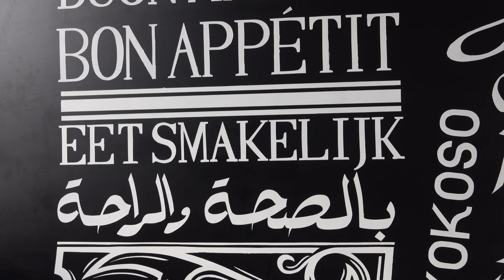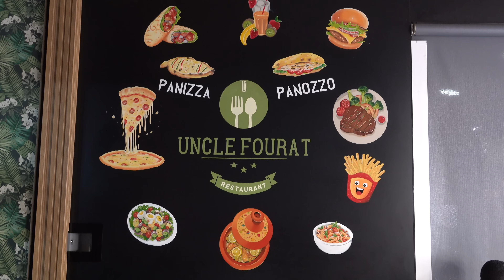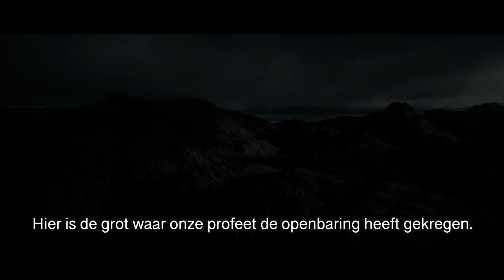SALAHEDDINE IN MAROKKO: MAROKKAANS ETEN MINDER POPULAIR BIJ NEDERLANDSE MAROKKAANSE JONGEREN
Salaheddine is in Marokko en vraagt zich af waarom Nederlandse Marokkanen zo weinig tajines meer bestellen.